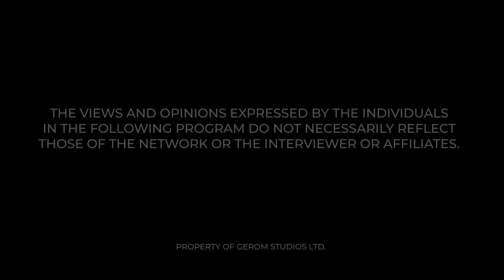SPIRITISM WITH LORD ACKKHAM REBAKHAM